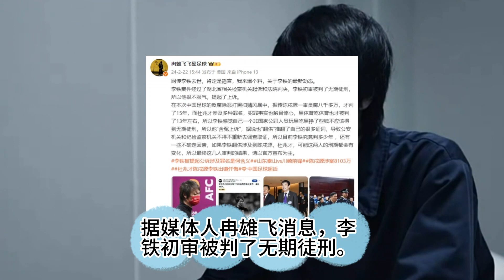重磅内幕！名记：李铁被判无期徒刑，不服上诉，陈戌源被判15年